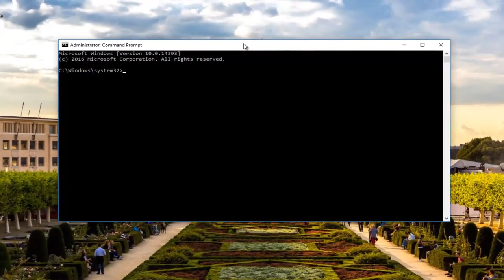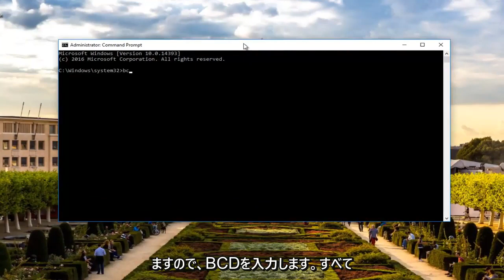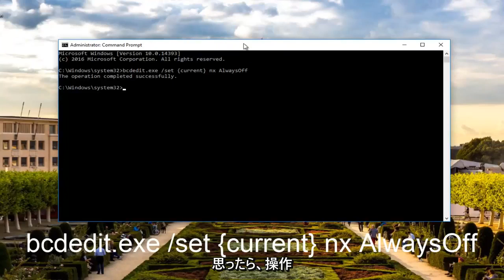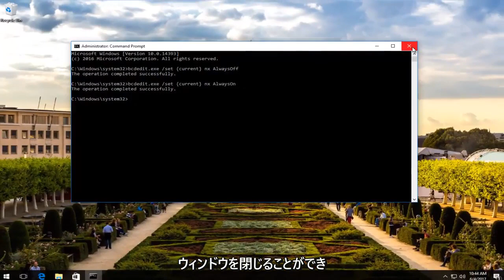Windows 11/10でDEP（データ実行防止）を無効にする方法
Windows で DEP をオンまたはオフにする方法。

ビデオで使用されるコマンド:

オフ
bcdedit.exe /set {現在} nx AlwaysOff

の上
bcdedit.exe /set {現在} nx AlwaysOn

Microsoft からの DEP の説明:

データ実行防止 (DEP) は、Windows XP および Windows Server 2003 以降のオペレーティング システムに組み込まれているシステム レベルのメモリ保護機能です。DEP により、システムはメモリの 1 つまたは複数のページを非実行可能としてマークできます。メモリ領域を非実行可能としてマークすると、そのメモリ領域からコードを実行できなくなり、バッファ オーバーランの悪用が難しくなります。

DEP は、既定のヒープ、スタック、メモリ プールなどのデータ ページからコードが実行されるのを防ぎます。アプリケーションが保護されているデータ ページからコードを実行しようとすると、メモリ アクセス違反の例外が発生し、例外が処理されない場合、呼び出しプロセスは終了します。

DEP は、すべてのエクスプロイトに対する包括的な防御を意図したものではありません。これは、アプリケーションを保護するために使用できる別のツールになることを目的としています。